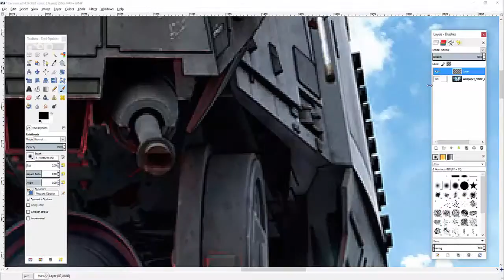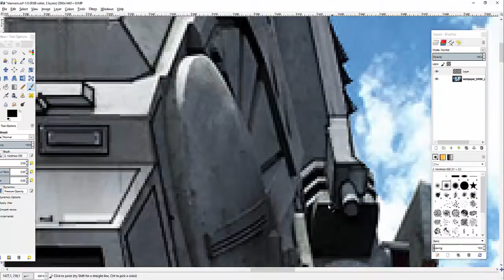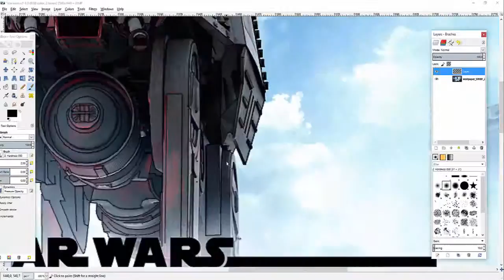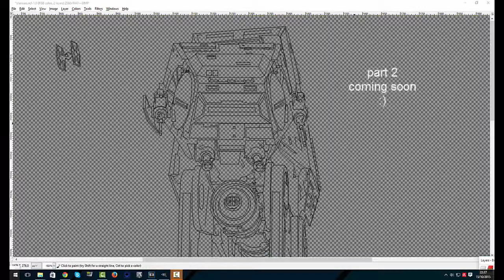GIMP - Star Wars BATTLEFRONT - Speed art - Part 1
Hi guys!
Here the cover of the game Star Wars Battlefront with a cartoon effect.
This picture is taking me a lot of time..
 I will finish it soon :)